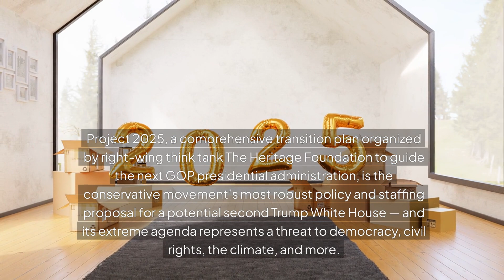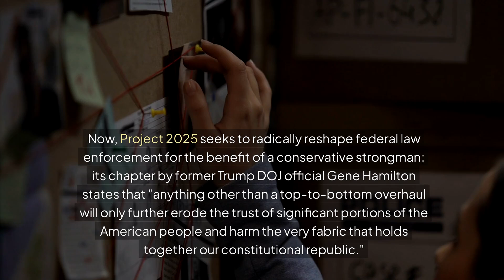A Guide to Project 2025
An overview to Project 2025, the extreme right wing agenda for Donald Trump.